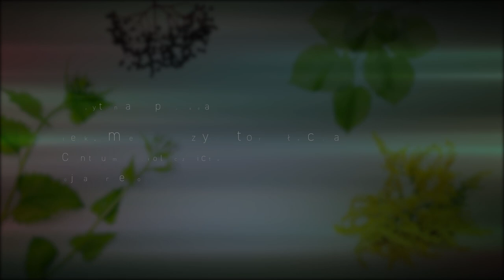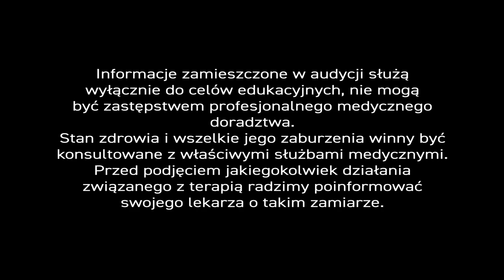Zapalenie płuc i oskrzeli - zioła na ciężkie choroby układu oddechowego PiszeBabaDoZielarza odc. 90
„Czy zioła nadają się do leczenia ciężkich chorób układu oddechowego?”

Naturalnie, tak. – Zioła i produkty pszczele można stosować komplementarnie w leczeniu poważnych schorzeń układu oddechowego, jako uzupełnienie konwencjonalnej terapii prowadzonej pod okiem lekarza, ale to lekarz ostatecznie decyduje o tym, czy leczenie wspomagające będzie prowadzone.

O czym należy pamiętać? – Choroby infekcyjne, które przenoszą się do płuc lub oskrzeli, to zwykle konsekwencje nieleczonego lub źle leczonego zapalenia gardła bądź zatok. To wikłanie się chorób pierwotnie wirusowych (takich jak choćby Covid-19). – Jak postępować? – Najpierw należy zastosować preparaty o działaniu wykrztuśnym, przeciwzapalnym i powlekającym, stopniowo rozszerzające oskrzela i zwiększające ilość wydzieliny, która usuwa patologiczne bakterie zalegające w płucach.

Fundamentalna strategia Centrum Ziołolecznictwa polega na łączeniu w mieszance ziołowej lub preparacie – różnych surowców naturalnych. W ten sposób wzmacniamy działanie ziół i uwalniamy ich wielokierunkowy potencjał terapeutyczny. – I tak w pierwszej ze stosowanych mieszanek łączymy ze sobą liść babki lancetowatej, korzeń lukrecji, kwiatostan lipy, ziele tymianku, liść mięty pieprzowej i liść maliny. Interakcja, w którą wchodzą zioła sprawia, że niemal natychmiast wydzielina robi się luźniejsza i łatwiej ją odkrztusić. – W stanach ostrych zalecamy picie naparu trzykrotnie w ciągu doby.

Oczywiście mieszankę można uzupełniać o inne surowce. W naszym Centrum Ojca Grzegorza opieramy się jednak na własnej, sprawdzonej recepturze i zachęcamy do dodawania 2 łyżeczek kropli ziołowych do wystudzonego naparu – skomponowanych z soku liścia babki lancetowatej, nalewek z kwiatu lipy, korzenia lukrecji i liścia mięty pieprzowej oraz wyciągu z ziela tymianku. – Krople potęgują działanie naparu.

W przypadku małych dzieci postępujemy nieco inaczej. Zamiast kropli najczęściej podajemy syrop na bazie miodu, bo roztwór wodny miodu działa dezynfekcyjnie na drogi oddechowe. Miodowy syrop uzupełniliśmy ekstraktami z ziela tymianku, owoców bzu czarnego, porostu islandzkiego, liścia babki lancetowatej, z korzenia prawoślazu, kwiatu lipy i dodaliśmy olejek koprowy. – Można go samemu zrobić. – Jest taka niemiecka receptura, w której do 100 g miodu pszczelego dodaje się maksymalnie 2 krople olejku koprowego, a czasami (jeśli ktoś akurat ma) kilka kropel ekstraktu z prawoślazu. – Taki miód koprowy Niemcy rozpuszczają w wodzie i popijają w ciągu dnia.

Należy podkreślić, że nawracające stany zapalne płuc i oskrzeli, które często dotykają osoby starsze i przebywające w ośrodkach opiekuńczo-leczniczych, świadczą o niskiej odporności. – Po prostu, organizm nie wytwarza odpowiednio silnej bariery i dlatego należy ją wzmacniać. – Dobrym rozwiązaniem będzie spożywanie produktów pszczelich, zwłaszcza kitu pszczelego oraz jeżówki purpurowej pod różnymi postaciami...

Na koniec, zachęcam do pogłębiania wiedzy o fitoterapii. – Dobrym sposobem jest lektura książek autorstwa naszego eksperta pt. „Profilaktyka zdrowotna i fitoterapia” (napisana wspólnie Iwoną Wawer) oraz Ziołolecznictwo Ojca Grzegorza Sroki. – Łatwo nabyć je w Internecie i warto, bo w książkach znajdują się unikalne i cenne dla zdrowia – receptury.